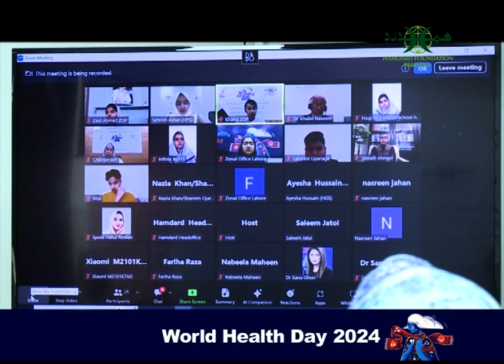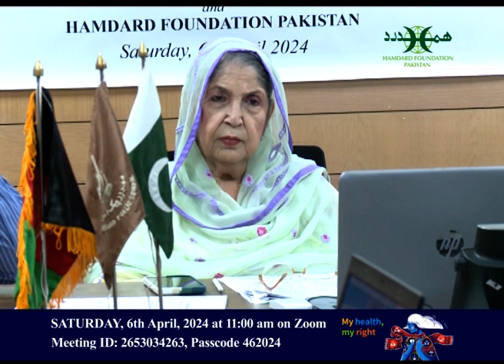The 32nd international children's health conference | Part 4 | WHO | HFP | World Health Day 2024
The 32nd International Children’s Health Conference was held online on April 6, 2024, under the auspices of Hamdard Public School, Karachi, and Hamdard Foundation Pakistan. The conference, titled “My Health, My Right,” was part of the World Health Day celebrations and aimed to raise awareness about health as a fundamental human right.

The event was presided over by Dr. Luo Dapeng, the World Health Organization (WHO) representative in Pakistan. The chief guest was Prof. Dr. Raza-ur-Rehman, Dean of the Faculty of Health and Medical Sciences at Hamdard University, while Dr. Sara Salman Zuberi, Head of the WHO Sub-Office in Sindh, was the guest of honor.

Ms. Sadia Rashid, President of Hamdard Foundation Pakistan, delivered the welcome speech, highlighting the significance of addressing health challenges and the importance of collective efforts in overcoming them. She emphasized the foundation's long-standing commitment to youth development, health, and education, continuing the tradition established by Shaheed Hakim Mohammed Said.

Dr. Luo Dapeng, in his presidential address, discussed the various global health challenges and the WHO's commitment to promoting awareness and improving health worldwide. He acknowledged Hamdard Foundation Pakistan's notable efforts in advancing healthcare and education in the country.

Prof. Dr. Raza-ur-Rehman spoke about the importance of focusing on mental health and the interconnectedness of the body, mind, society, and environment. He praised the young speakers for focusing on mental well-being and emphasized the need for comprehensive measures to improve overall health.

Dr. Sara Salman Zuberi appreciated the continuation of the tradition started by Shaheed Hakim Mohammed Said in hosting the International Children’s Health Conference. She commended Ms. Rashid's efforts in maintaining this tradition with dignity and organizing the conference each year on World Health Day.

The conference featured speeches by child and youth delegates from Pakistan, the United States, Australia, Afghanistan, and Sri Lanka. These delegates included Zakaria Siddiqui from the United States, Hafiz Shoaib Ahmad and Bilal Alimi from Afghanistan, A.A. Thisal Navindu from Sri Lanka, and Maha Mubashir from Australia.

From Pakistan, the child and youth delegates were Maheen Baig from Hamdard Public School, Karachi; Laiba Raza from Hamdard Village School, Karachi; Ayesha Hussain from Habib Girls School, Karachi; Hoorain Shahid from Learn to Learn Academy, Karachi; Mirha Imran from Fauji Foundation School, Rawalpindi/Islamabad; Aareez Fatima from Hamdard Public School, Rawalpindi/Islamabad; Ayesha Mustafa from Hamdard Public School, Lahore; Muhammad Ibne Ali from Johar Education System, Lahore; Zaid Ahmed Qureshi from Frontier Model School (Boys), Peshawar; Eiman Shahzad from Al Faisal Model High School, Peshawar; and Nazia Khan and Shareen from SOS Children’s Village School, Quetta.

The young speakers discussed various aspects of health, emphasizing the need for integrity and the eradication of polio in Pakistan and Afghanistan. They urged Pakistan to invest in healthcare infrastructure, not only domestically but also in neighboring Afghanistan.

The conference showcased Hamdard Foundation Pakistan's commitment to healthcare accessibility and community welfare. The foundation's initiatives mirror the World Health Organization's vision for global health equity and the advancement of health as a fundamental human right.
During his closing remarks, Dr. Khalid Naseem, Administrator of Hamdard Public School, expressed heartfelt appreciation to several distinguished guests, including Ms. Rashid, Dr. Dapeng, Prof. Dr. Raza-ur-Rehman, Dr. Sara Zuberi, Mr. Bader Muneer from the WHO Sub-Office in Sindh, Mr. Farrukh Imdad, Director General of Hamdard Foundation Pakistan, Fatema Zahra Munir Ahmed, Managing Director & CEO of Hamdard Laboratories (Waqf) Pakistan, Dr. Maham Munir Ahmed, Vice President of Hamdard Foundation Pakistan, and representatives from Hamdard Foundation Pakistan including Syed Muhammad Arsalan, Director HR & Admin, and Dr. Sana Ghori, HOD Events Programme & Publication. Dr. Naseem also thanked participants and teachers from Hamdard Public and Village Schools. The event culminated with a Dua-e-Said.

In conclusion, the 32nd International Children’s Health Conference and related events highlighted Hamdard Foundation Pakistan's dedication to health advocacy and community welfare. Led by Ms. Rashid, the foundation emphasizes the importance of advancing health equity and empowering communities toward a healthier future. Through impactful programs and conferences, Hamdard Foundation Pakistan contributes to the broader goal of advancing health as a fundamental human right.)